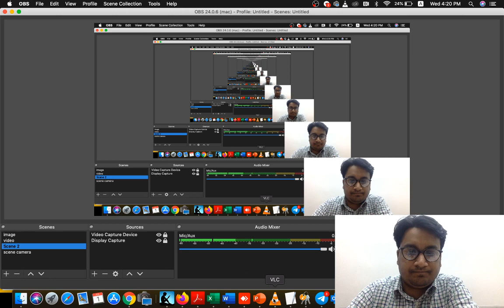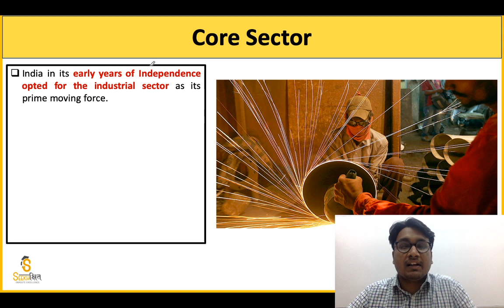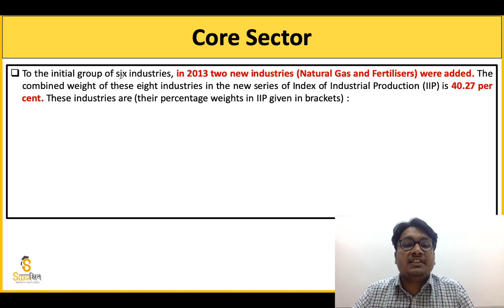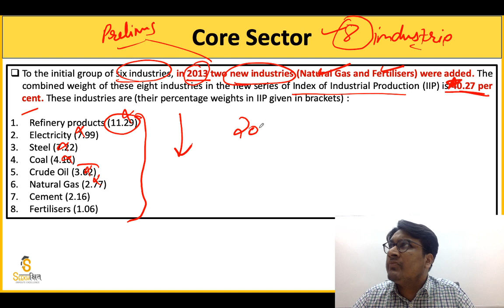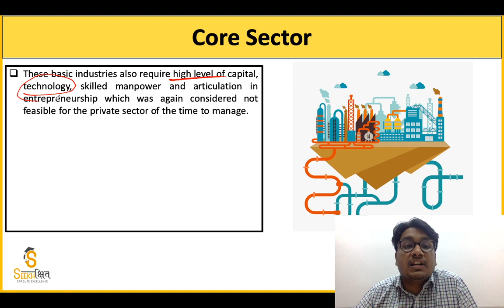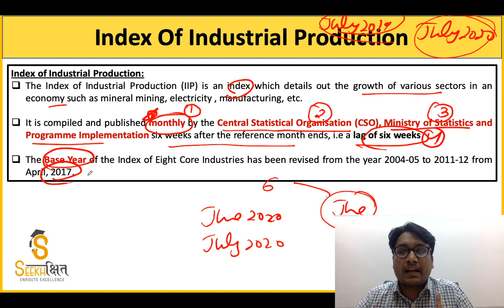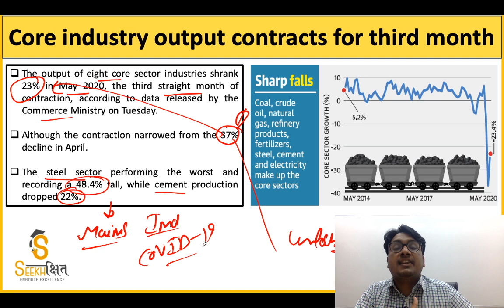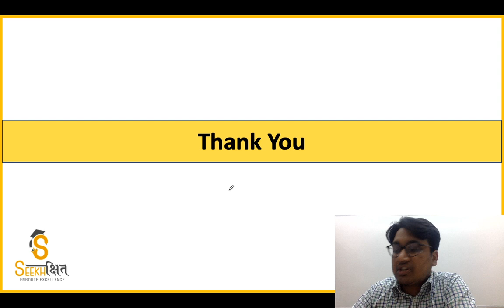One Concept A day - The Hindu- Core Sector - July 1 2020.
In this Lecture We have discussed in detail the Core sector in India and the News associated with it in July 1 2020 The Hindu newspaper.